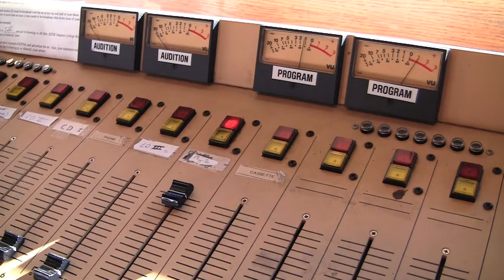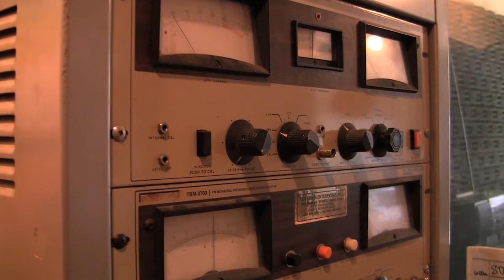88.9 KSTM-FM Simpson College Radio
Turn up the radio and listen to students on the air at Simpson's radio station providing a wide array of music from classic rock, indie and even current Top 40 hits.